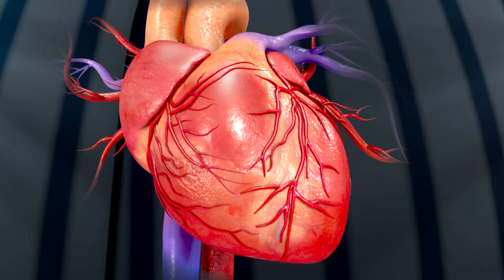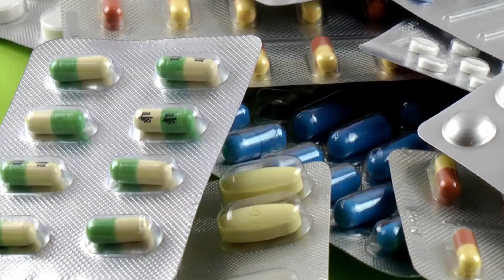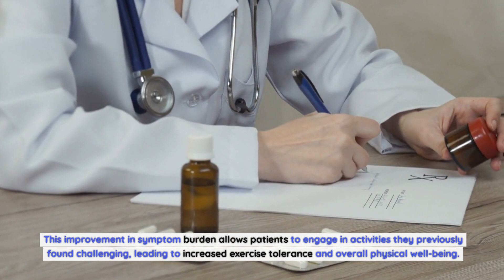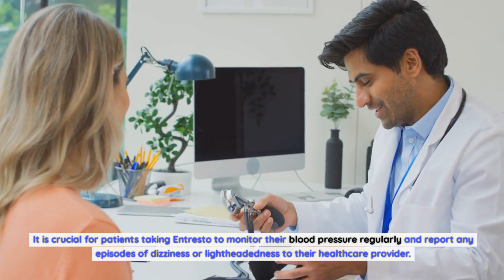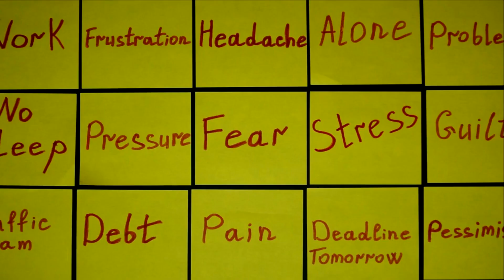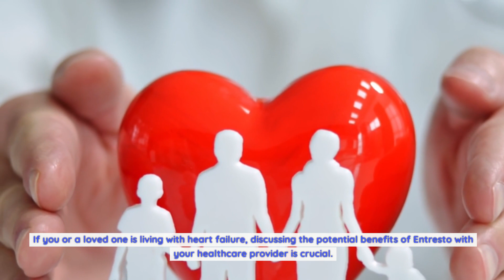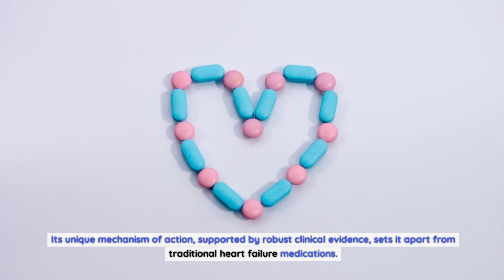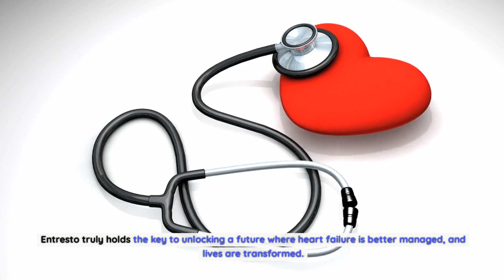Unlocking the Power of Entresto: Advancements in Heart Failure Treatment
To understand the power of Entresto, it is essential to delve into how it works. Sacubitril, one of the components of Entresto, inhibits an enzyme called neprilysin.
This enzyme is responsible for breaking down a hormone called natriuretic peptides, which play a crucial role in maintaining cardiovascular health. By inhibiting neprilysin, sacubitril allows natriuretic peptides to accumulate, leading to vasodilation, diuresis, and overall improved cardiac function.
On the other hand, valsartan, the second component of Entresto, is an angiotensin receptor blocker (ARB). It blocks the effects of angiotensin II, a hormone that causes blood vessels to constrict and retain fluid. By blocking angiotensin II, valsartan helps relax and dilate blood vessels, reducing the workload on the heart and improving blood flow to the organs.
By combining the actions of sacubitril and valsartan, Entresto provides a comprehensive approach to heart failure treatment. It addresses both the neurohormonal imbalances and the hemodynamic abnormalities associated with heart failure, leading to improved symptoms and outcomes for patients.
Clinical studies and evidence supporting the use of Entresto.
The efficacy and safety of Entresto have been extensively evaluated in clinical trials and studies. One of the landmark studies that demonstrated the benefits of Entresto is the PARADIGM-HF trial. This trial involved over 8,000 patients with heart failure and reduced ejection fraction (HFrEF) and compared Entresto to enalapril, a commonly used heart failure medication.
The results of the PARADIGM-HF trial were groundbreaking. Patients taking Entresto experienced a 20% reduction in the risk of cardiovascular death compared to those taking enalapril. Additionally, the risk of hospitalization for heart failure was reduced by 21% in the Entresto group. These findings were significant and led to Entresto being hailed as a breakthrough in heart failure treatment.
Subsequent studies have further supported the use of Entresto in different patient populations. The TRANSITION trial, for example, demonstrated the safety and efficacy of transitioning patients from other heart failure medications to Entresto. The PIONEER-HF trial showed that early initiation of Entresto in patients with acute decompensated heart failure resulted in improved clinical outcomes compared to traditional therapy.
The robust evidence from these trials and studies has solidified the position of Entresto as a first-line treatment option for patients with HFrEF. It has also paved the way for further research into the use of Entresto in other forms of heart failure, such as heart failure with preserved ejection fraction (HFpEF).
Benefits and advantages of Entresto.
The benefits and advantages of Entresto extend beyond its ability to reduce the risk of hospitalization and cardiovascular death. Patients taking Entresto have reported significant improvements in their symptoms, resulting in a better quality of life. Shortness of breath, a hallmark symptom of heart failure, has been shown to decrease in patients treated with Entresto. This improvement in symptom burden allows patients to engage in activities they previously found challenging, leading to increased exercise tolerance and overall physical well-being.
Entresto also offers advantages in terms of its ease of use. Unlike some other heart failure medications that require frequent dose adjustments and monitoring, Entresto is typically prescribed as a fixed-dose combination tablet, simplifying the treatment regimen for patients. This convenience factor can greatly enhance medication adherence, a crucial aspect of managing heart failure effectively.
Furthermore, Entresto has a favorable side effect profile compared to some older heart failure medications. Common side effects include low blood pressure, elevated potassium levels, and mild dizziness. However, these side effects are generally well-tolerated and can often be managed with dose adjustments or additional medications if necessary. In contrast, older medications such as ACE inhibitors and beta-blockers may cause more significant side effects such as cough, fatigue, and sexual dysfunction.